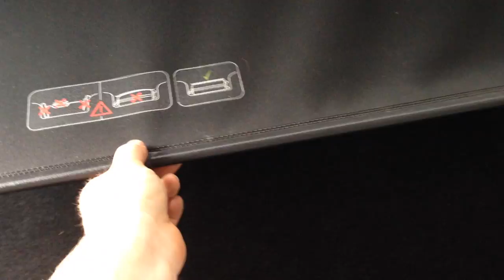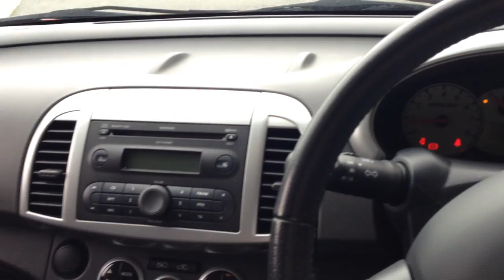NISSAN MICRA 1.6 ESENZZA CONVERTIBLE HD